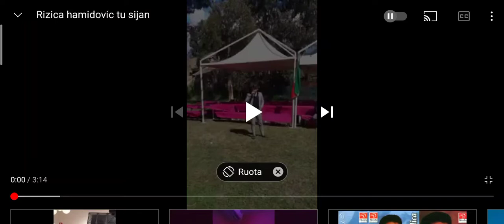Martin hamidovic Simone hamidovic ❤️❤️😂